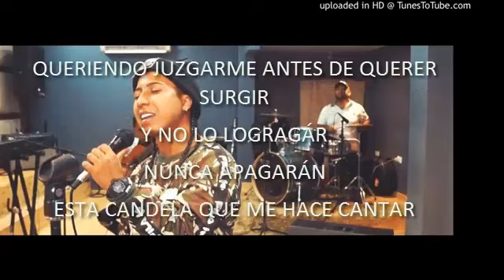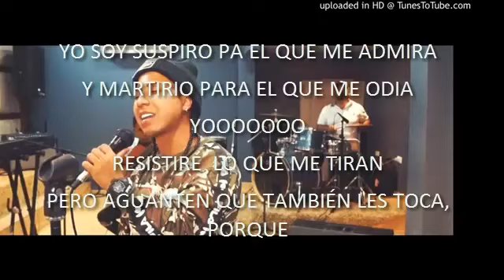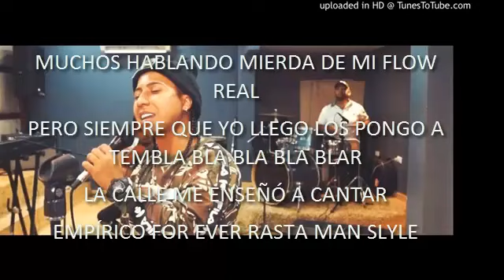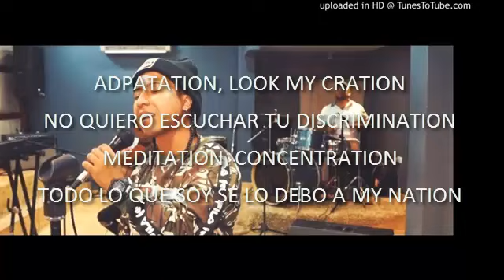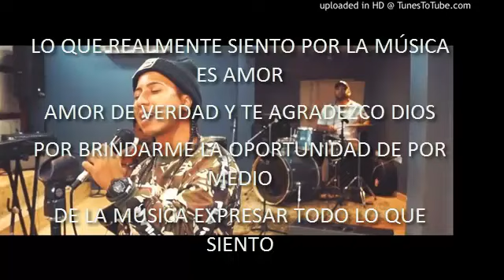AMOR - CLANDES [LETRA]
Letra de la canción del Rapero Venezolano Clandes de su sesión en vivo que a continuación les dejo en el siguiente link: